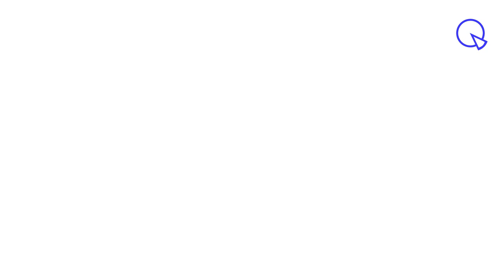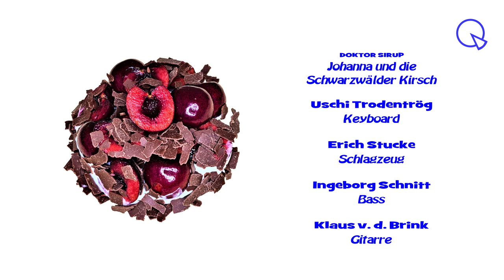Johanna und die Schwarzwälder Kirsch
DOKTOR SIRUP "Johanna und die Schwarzwälder Kirsch" (2023)